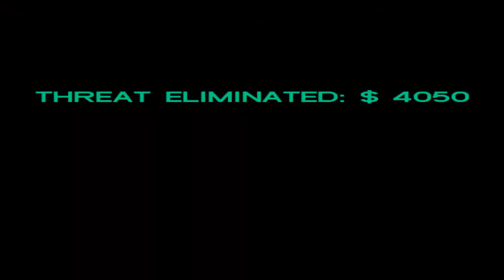Starter Save Guide: Vigilante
Complete this side mission so your body armor increases to 150!